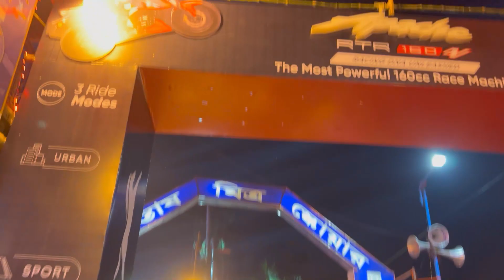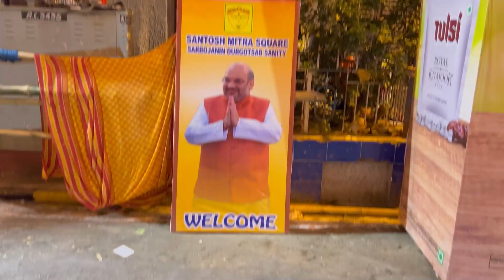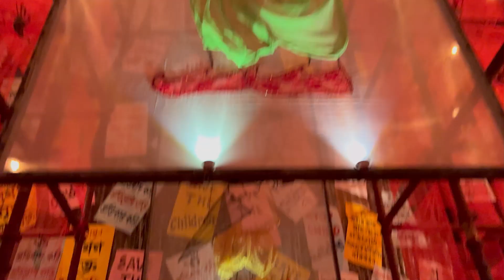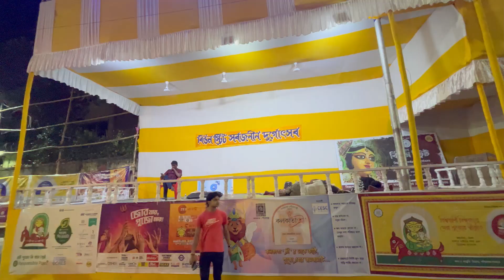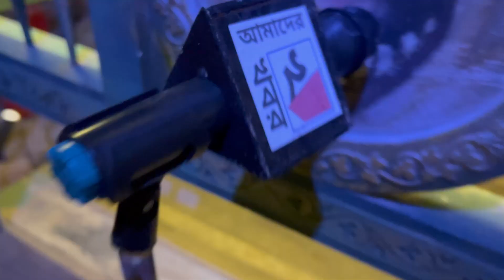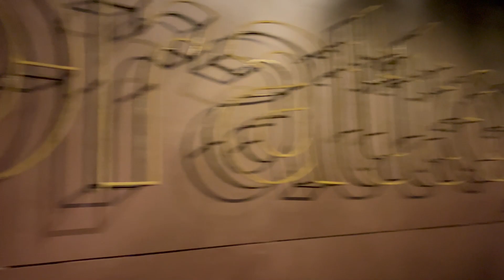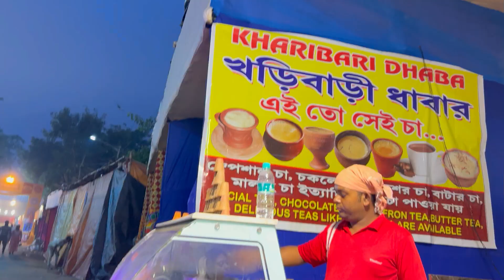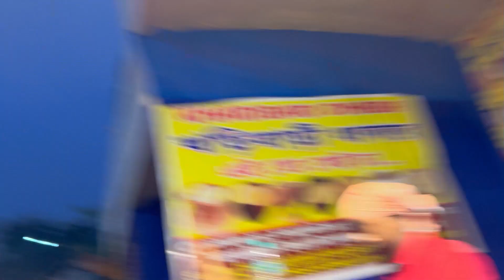DURGA PUJA IN BIRD'S EYE VIEW || DONT MISS THE END || dailyvlog || bengalivlog || Dev from Calcutta.